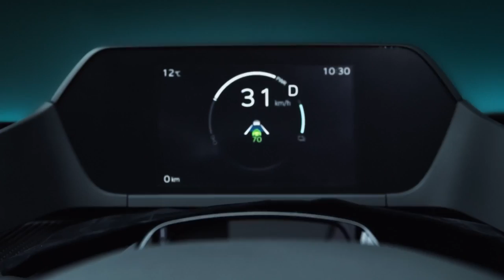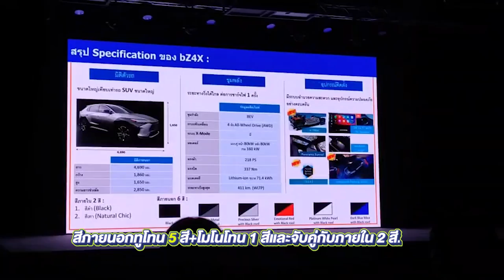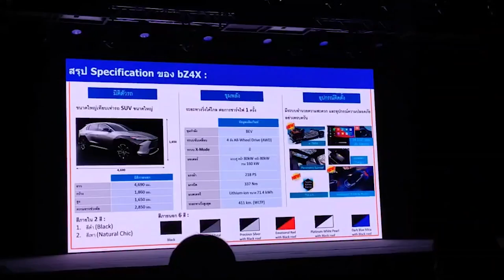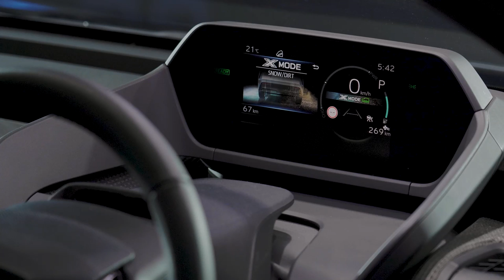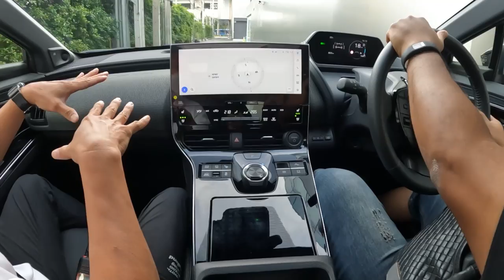bZ4X 1.8ล้าน ฟังก์ชั่นแบบนี้ มีเท่าไหร่ก็หมด!!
Review bZ4X 1.8ล้าน ฟังก์ชั่นแบบนี้ มีเท่าไหร่ก็หมด!!